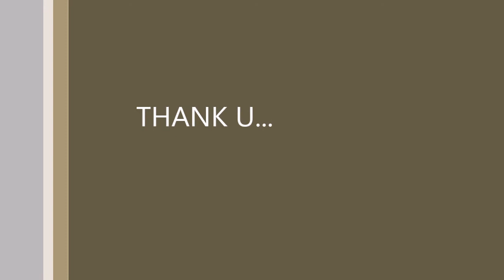Follow Me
רובוט אוטונומי מגלה מוקשים המתווה מסלול לרכב עוקב נפרד